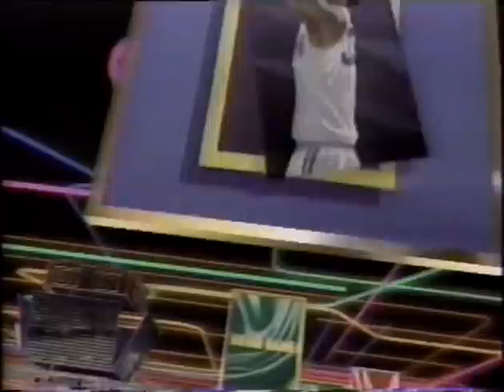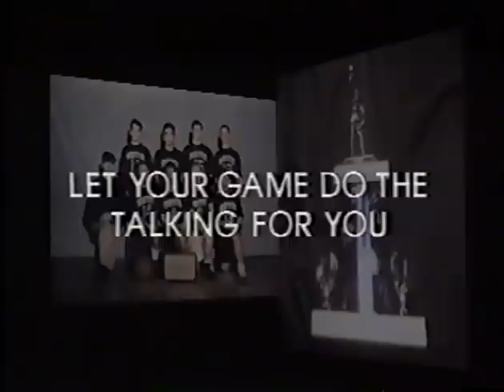BRYC Nads Hi-Lite Reel (1994-95)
Super profesh hi-lite reel for the 1994-95 Braddock Road Youth Club team I coached to an 11-2 record, the Nads! GO NADS! At guard, from Burke, Va, #11 my brother! And every Asian kid in the league at the other positions.